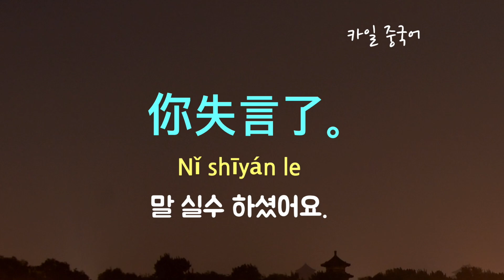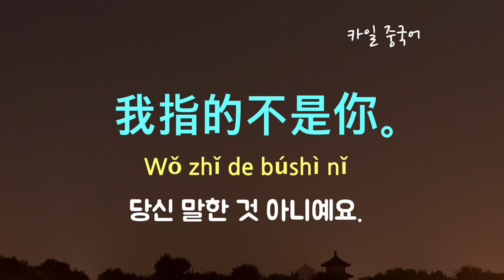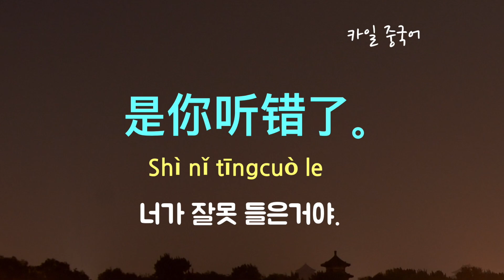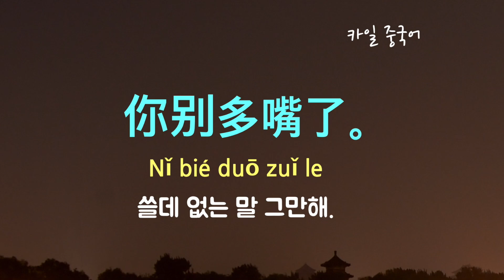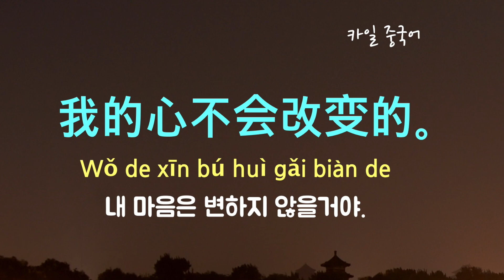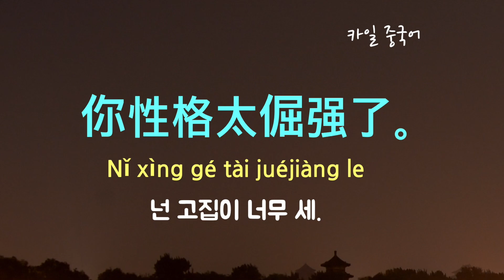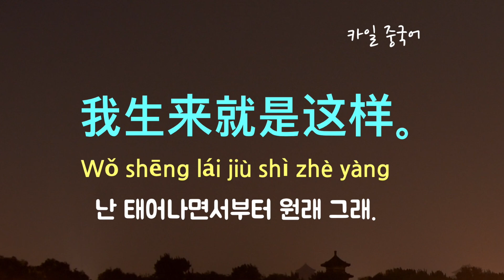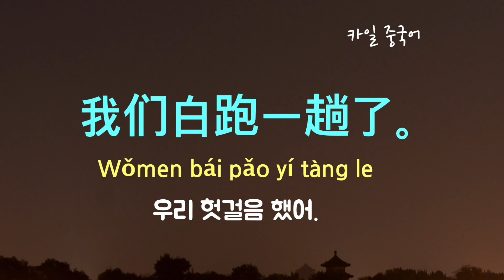기초 중국어 필수 32문장! (화났을 때/경고할 때/말다툼 할 때) * 중국어 계속 듣기! * 카일중국어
화나거나 말다툼 할 때 주로 쓸 수 있는 중국어 회화 표현들입니다. 반복해서 들으시면서 따라해주세요.